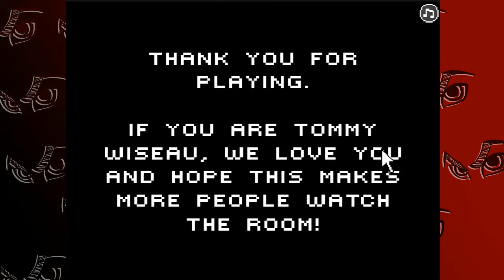The Best Way To End This - The Room Tribute Game - Final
Oh man that is an ending for the ages! I loved it. I highly recommend you pick up a copy of "The Room" to support the creators and maybe play this game yourself.